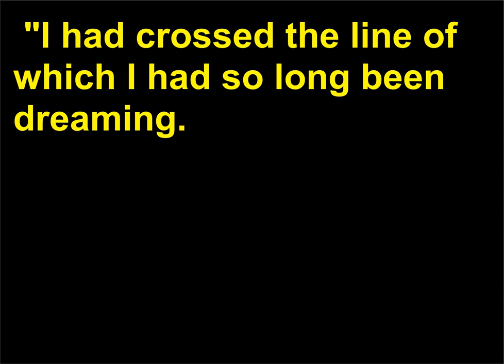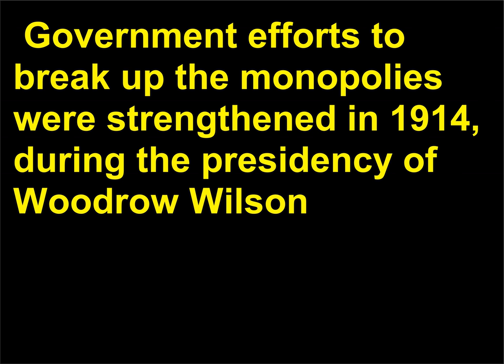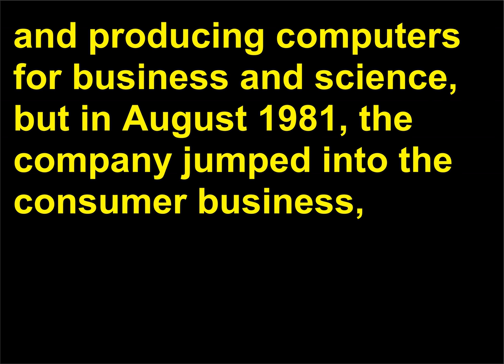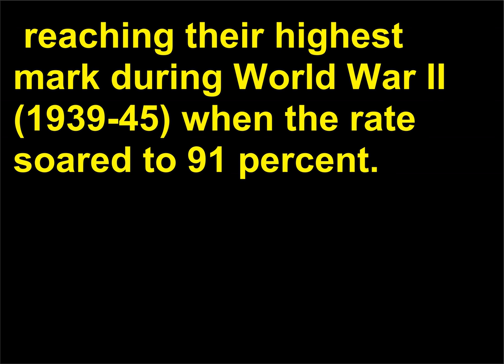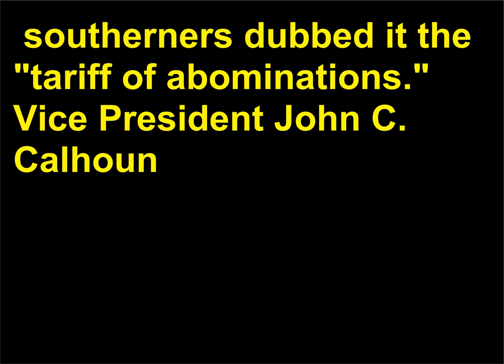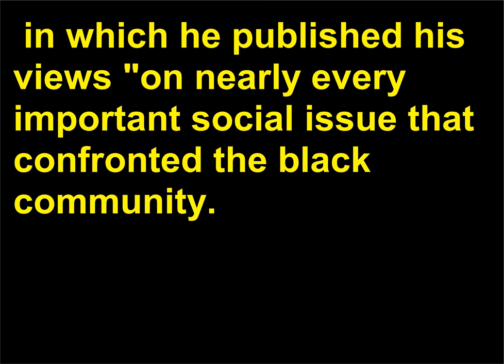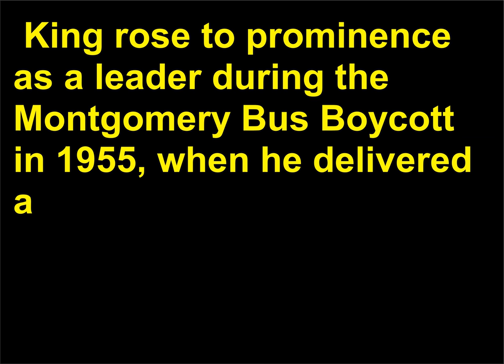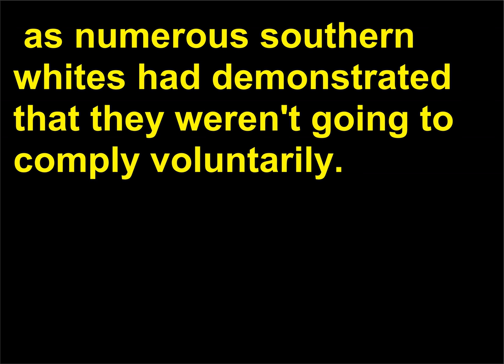Intrebari Istorie 82